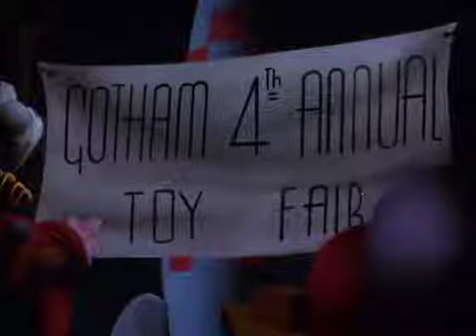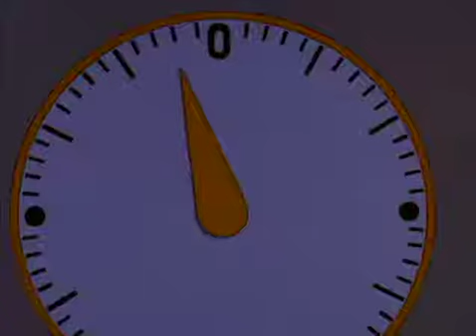Batman vs Riddler's trap